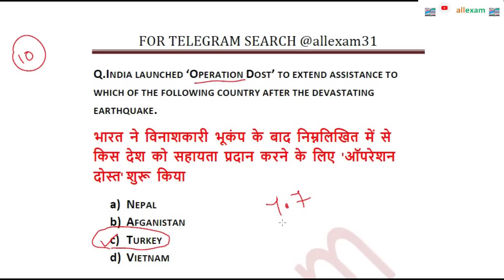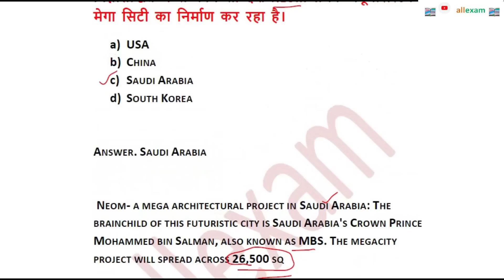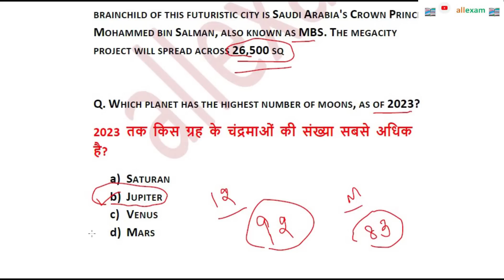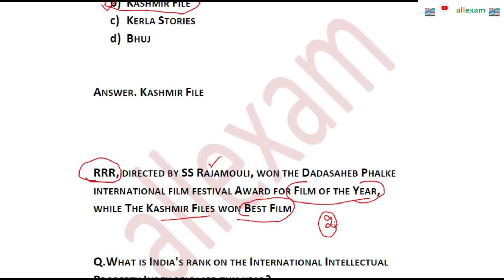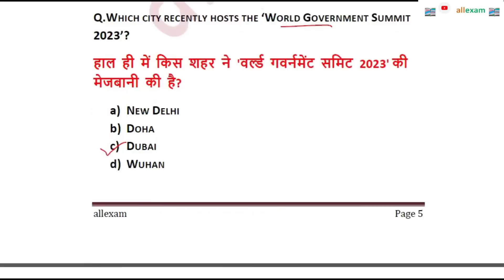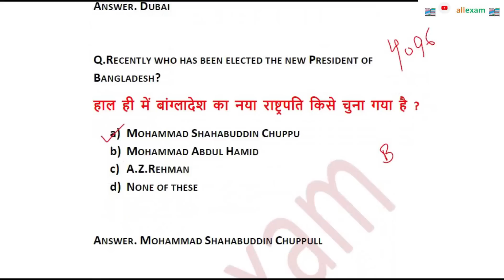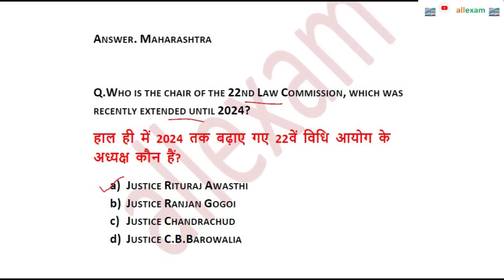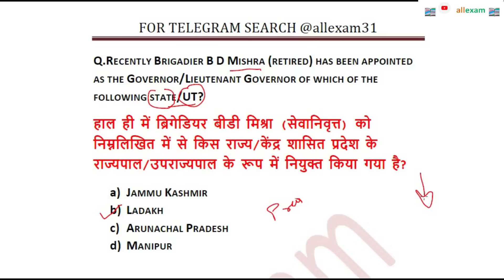HPPSC PAPER 1 IMPORTANT QUESTIONS FOR SUB INSPECTOR JOA HAS ALL EXAM | IMPORTANT CURRENT AFFAIRS MCQ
IN THIS VIDEO WE WILL DISCUSS IMPORTANT CURRENT AFFAIRS MCQ